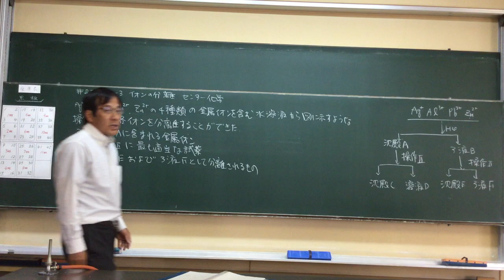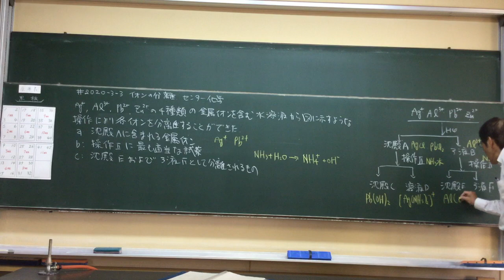#2020- 3- 3 イオンの分離 センター化学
Ion  seperation in Japanese lessons by Japanese high school teacher Naokazu Yoshikawa